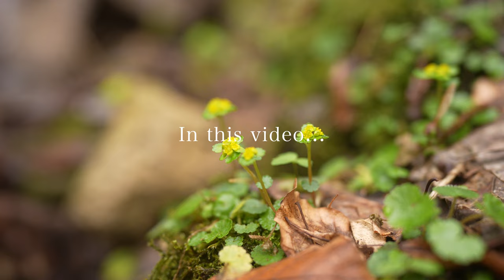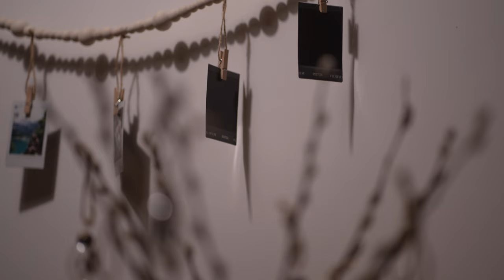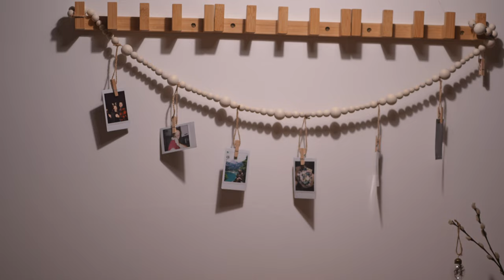Cozy Day in My Life✨ | Baking, Spring Decor, Nature | Slow Living Vlog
On this cozy day, join me for a peaceful walk in nature, slow down and appreciate the beauty of spring. In this silent vlog, you'll hear the birds chirping and see me baking delicious pear pockets and decorating with blooming branches in preparation for easter. This video is all about embracing the art of slow living and finding joy in the little things. Take a break from the fast-paced world and join me in this calming and rejuvenating experience. Let's savor the simplicity of life together.

00:00 Intro
00:27 Indoors
01:04 Blooming Nature
03:00 Easter Home Decor
06:50 Baking Pear Pockets
12:35 Outro

Register using this link to get 2 extra months for free.

spring vlog,